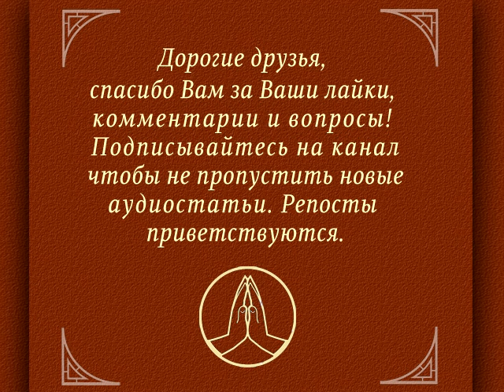Как "читать" людей. Физиогномика и нечто большее / Веды, психология, философия, религия, наука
Благодарю за любую поддержку!